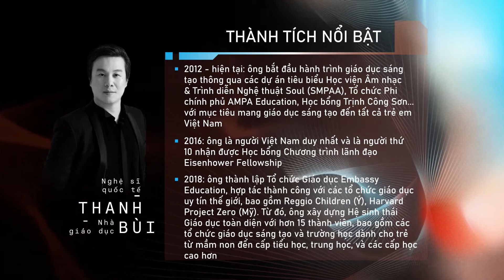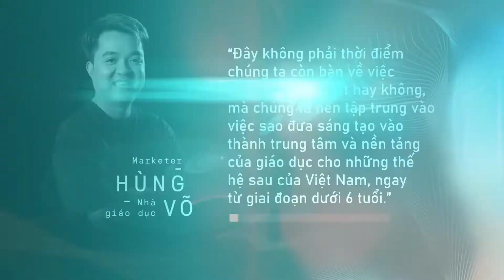Talk 3 - Sáng tạo là trọng tâm của kỷ nguyên kinh tế mới l Mr. Thanh Bui & Mr. Hung Vo (Full)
Cùng theo dõi phiên thảo luận thứ ba nhằm đào sâu nội dung "Sáng tạo là trọng tâm của kỷ nguyên kinh tế mới" (Creativity is the future currency) với các khách mời:
1/ Nhà giáo dục/ Nghệ sĩ quốc tế Thanh Bùi, Chủ tịch Hệ sinh thái giáo dục sáng tạo Embassy Education
2/ Nhà giáo dục/ Marketer Hùng Võ, Phó tổng giám đốc Marketing, Biti's; Giám đốc điều hành, Dentsu Redder
Cùng các bạn trẻ tài năng: Peter Vĩ Phan (ĐH Columbia), Hoàng Anh (ĐH Fulbright VN)
Hội nghị thường niên về tương lai giáo dục Symphony Of The Mind 2021 - Sáng tạo là kỷ nguyên tiếp theo của trí tuệ (Creativity is the next intellect), bao gồm 04 chương nội dung:
👉Chương 1: Sáng tạo thúc đẩy hiệu quả học tập trên nhiều bình diện / Creativity improves academic performance
👉Chương 2: Sáng tạo nuôi dưỡng tích cực trí thông minh cảm xúc / Creativity improves EQ & Love quotient
👉Chương 3: Sáng tạo là trọng tâm của kỷ nguyên kinh tế mới / Creativity is the future currency
👉Chương 4: Sáng tạo là bản hòa ca của trí tuệ / Creativity is integrated and symphony of the mind
Mỗi chương sẽ có những phiên thảo luận đa chiều, cởi mở, sâu sắc giữa các khách mời và các bạn trẻ tài năng.
“SYMPHONY OF THE MIND” là Hội nghị thường niên về tương lai giáo dục được tổ chức bởi Embassy Education với sứ mệnh cổ vũ và lan tỏa GIÁO DỤC SÁNG TẠO (creative education) tại Việt Nam. Trong lần tổ chức đầu tiên vào năm 2021, chương trình hân hạnh có sự đồng hành của quý đơn vị đối tác Vietcetera, i-IVY, Similac (thương hiệu hàng đầu về dinh dưỡng cho trẻ em giúp nuôi dưỡng thế hệ thông minh ứng biến), Biti’s Kids & Dentsu Redder.
Embassy Education là hệ sinh thái giáo dục sáng tạo (creative education) đầu tiên tại Việt Nam, được ra đời nhằm giúp thế hệ trẻ hôm nay tiếp cận với thế giới thay đổi nhanh chóng bên ngoài, truyền cảm hứng để các em khám phá ra tiếng nói riêng, tiềm năng và hướng đi cho tương lai của bản thân, nhờ vậy các em trở thành phiên bản hoàn thiện nhất của chính mình và trở thành những Đại sứ tương lai của cuộc sống, gồm 17 đơn vị thành viên: Little Em's, Royal Embassy Academy, Global Embassy, Soul Music & Performing Arts Academy (SMPAA), Special Em's, Vietnam International Reggio Emilia Society (VIRES), The Vietnam Institute For Arts Education (VIAE), Em Maison, Kindermusik, Yoga Planet, A.C.T Academy, Lyricist, Arts Nation, The Vietnam International Institute of Sport (VIIS), Vietnam Contemporary Visual Arts Academy (VCVAA), AMPA Education, COLAB.